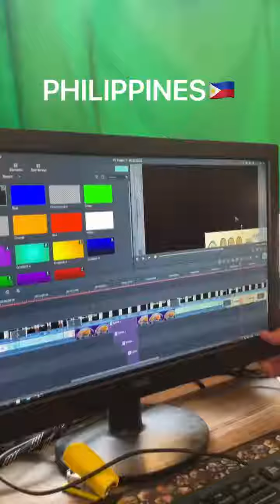CHINA VS. PHILIPPINES (LAPTRIP HAHAHAH)